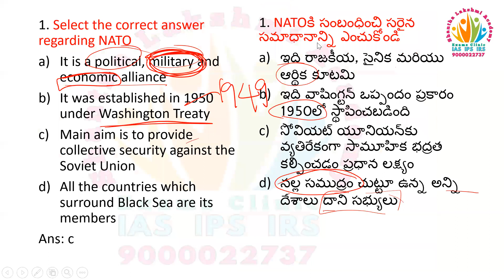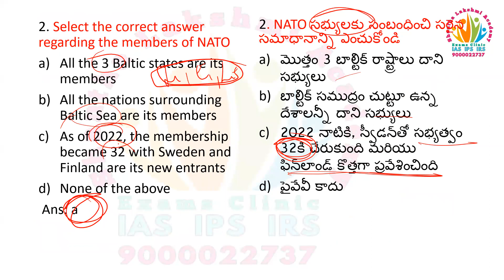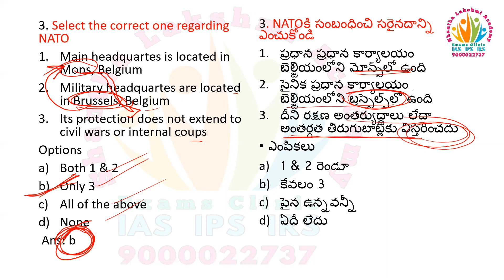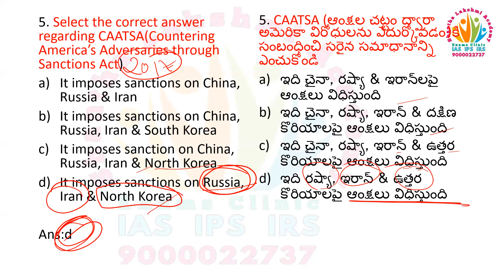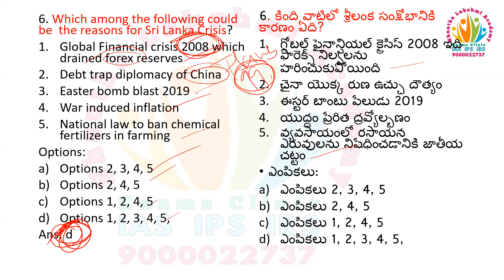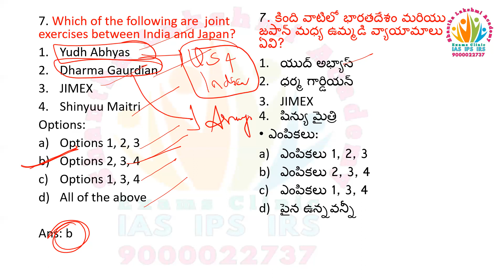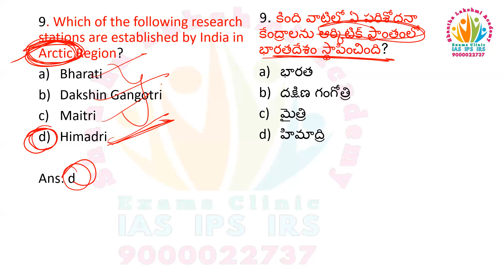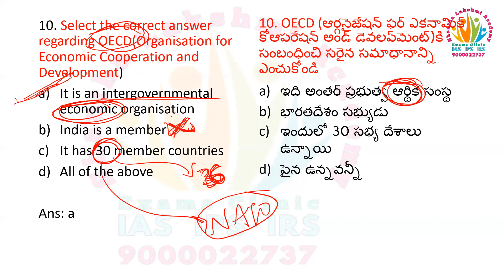CompetitiveExamSpecial ImportantMCQs InternationalEventsMarch1 UPSC TSPSC APPSC Mentorship